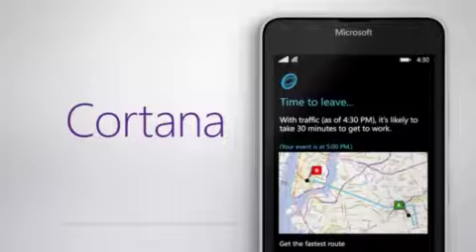Microsoft 640 Lumia Commercial | Weatherman (15s) (2015) (Part 4)